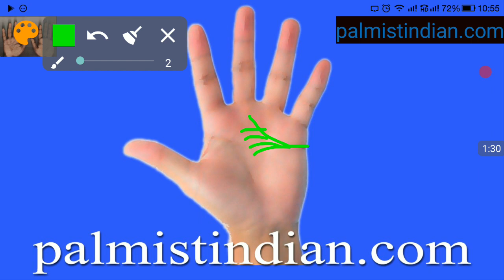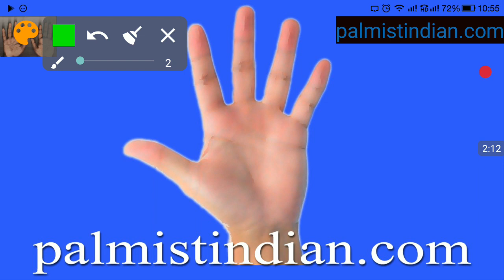हृदय रेखा सफल होंगे या असफल Indications of success or failure the Heart line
If I had known the original source, I would have provided specific credits.